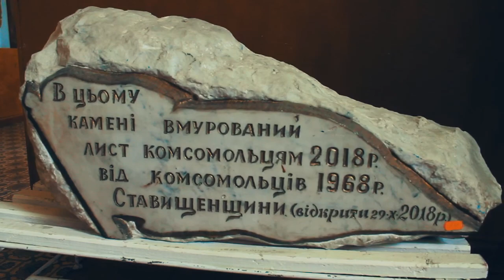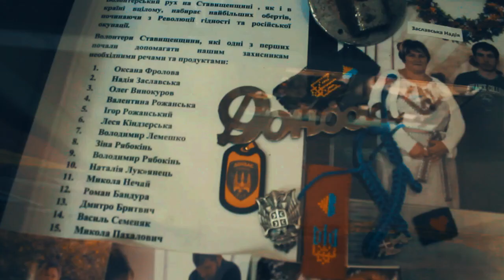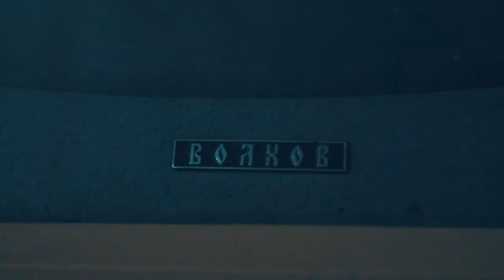Експозиціями Ставищенського історико краєзнавчого музею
Якщо ви не можете дістатися Ставищенського історико-краєзнавчого музею, то у пригоді стане вам це відео, зняте у День селища Ставище 27 червня 2021 року, коли музей чи не вперше працював у вихідний святковий день.